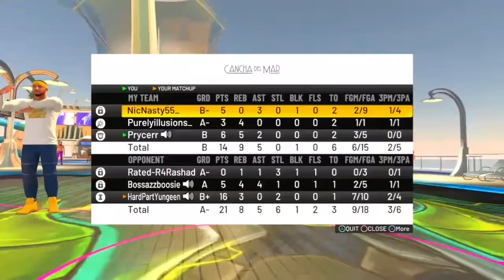I Went UNDERCOVER As a RANDOM Level 1 Rookie in NBA 2K22..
Pretending to be a noob on nba 2k22 and i played trash 🚮 🔥💞

 18💫 | feminist 🤷‍♀️ | Adult film advocate 🎥 | 999💔

0:00 Intro
1:05 Game 1
2:07 New Drip
2:26 Game 2
4:09 Outro
*ignore*